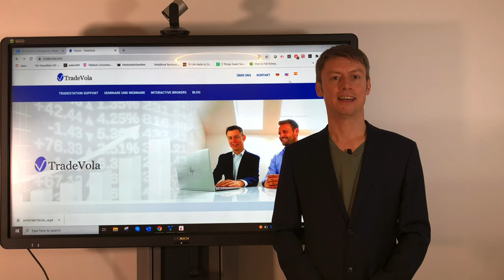27.11.2020 Black Friday |Riesige Rabattaktion auf unsere beliebteste Seminare und Schulungen!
Sichere dir schon jetzt schon den Zugang zu unseren Coachings, Seminaren und Webinaren.